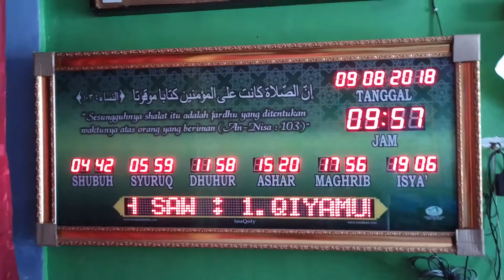JADWAL SHOLAT DIGITAL TAUQOLY TYPE TQ 15 RH / TQ 15 RNH || 081310841727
TAUQOLY TYPE TQ 15 RH / TQ 15 RNH

spesifikasi :

1.   Jadwal Sholat Digital Otomatis berlaku 100 tahun

2.  Dapat digunakan di seluruh Indonesia

3.  Ukuran ± 130 cm x 50 cm

4.  Display Seven Segmen 1,5″ (3,75 cm)

5.   Terdapat iqomah counter, yang muncul otomatis pada display jam Seven Segmen Jam 2,3″ (5,75 cm)

6.   Running text menggunakan dot matrik 2″ (5cm)

7.   Bingkai Emas / minimalis

8.   Background  Foto Masjid / Nama Masjid (Optional)

9.   Garansi 1 tahun

10. Auto Player Suara Tartil (optional)
Adapun daerah pemasaran pusat jadwal shoat digital adalah seluruh wilayah

kesatuan NKRI  yaitu :

Sumatera

Aceh
 Aceh Barat
 Aceh Barat Daya
Aceh Besar
 Aceh Jaya
Aceh Selatan
 Aceh Singkil
 Aceh Tamiang
 Aceh Tengah
 Aceh Tenggara
 Aceh Timur
Aceh Utara
 Bener Meriah
Bireuen
Gayo Lues
Nagan Raya
 Pidie
 Pidie Jaya
 Simeulue
 Banda Aceh
 Langsa
 Lhokseumawe
 Sabang
 Subulussalam
 Sumatera Utara
Asahan
 Batubara
 Dairi
Deli Serdang
 Humbang Hasundutan
 Karo
 Labuhanbatu
Labuhanbatu Selatan
 Labuhanbatu Utara
 Langkat
 Mandailing Natal
 Nias
 Nias Barat
 Nias Selatan
 Nias Utara
 Padang Lawas
 Padang Lawas Utara
 Pakpak Bharat
 Samosir
 Serdang Bedagai
 Simalungun
Tapanuli Selatan
Tapanuli Tengah
 Tapanuli Utara
 Toba Samosir
 Binjai
 Gunungsitoli
Medan
Padangsidempuan
 Pematangsiantar
 Sibolga
 Tanjungbalai
 Tebing Tinggi
Bengkulu
 Bengkulu Selatan
 Bengkulu Tengah
 Bengkulu Utara
 Kaur
 Kepahiang
 Lebong
 Mukomuko
 Rejang Lebong
 Seluma
 Bengkulu
Jambi
 Batanghari
 Bungo
 Kerinci
 Merangin
 Muaro Jambi
 Sarolangun
 Tanjung Jabung Barat
 Tanjung Jabung Timur
 Tebo
 Jambi
 Sungai Penuh
Riau
 Bengkalis
 Indragiri Hilir
 Indragiri Hulu
 Kampar
 Kuantan Singingi
 Pelalawan
 Rokan Hilir
 Rokan Hulu
 Siak
 Kepulauan Meranti
 Dumai
 Pekanbaru
 Sumatera Barat
 Agam
 Dharmasraya
 Kepulauan Mentawai
 Lima Puluh Kota
 Padang Pariaman
 Pasaman
 Pasaman Barat
 Pesisir Selatan
 Sijunjung
 Solok
 Solok Selatan
 Tanah Datar
 Bukittinggi
 Padang
 Padangpanjang
 Pariaman
 Payakumbuh
 Sawahlunto
 Solok
 Sumatera Selatan
 Banyuasin
 Empat Lawang
 Lahat
 Muara Enim
 Musi Banyuasin
 Musi Rawas
 Ogan Ilir
 Ogan Komering Ilir
 Ogan Komering Ulu
 Ogan Komering Ulu Selatan
 Ogan Komering Ulu Timur
 Lubuklinggau
 Pagar Alam
 Palembang
 Prabumulih
Lampung
 Lampung Barat
 Lampung Selatan
 Lampung Tengah
 Lampung Timur
 Lampung Utara
 Mesuji
 Pesawaran
 Pringsewu
 Tanggamus
 Tulang Bawang
 Tulang Bawang Barat
 Way Kanan
 Bandar Lampung
 Metro

 Bangka
 Bangka Barat
 Bangka Selatan
 Bangka Tengah
 Belitung
 Belitung Timur
 Pangkal Pinang

 Kepulauan Riau
 Bintan
 Karimun
 Kepulauan Anambas
 Lingga
 Natuna
 Batam
 Tanjung Pinang
Jawa
Banten
 Tangerang
 Serang
 Lebak
 Pandeglang
 Tangerang
Kota Serang
 Cilegon
 Tangerang Selatan
Jawa Barat
 Bandung
 Bandung Barat
 Bekasi
 Bogor
 Ciamis
 Cianjur
 Cirebon
 Garut
 Indramayu
 Karawang
 Kuningan
 Majalengka
 Purwakarta
 Subang
 Sukabumi
 Sumedang
 Tasikmalaya
Kota Bandung
Kota Banjar
Kota Bekasi
Kota Bogor
Kota Cimahi
Kota Cirebon
Kota Depok
Kota Sukabumi
Kota Tasikmalaya

DKI Jakarta
 Kepulauan Seribu
 Jakarta Barat
 Jakarta Pusat
 Jakarta Selatan
 Jakarta Timur
 Jakarta Utara
Jawa Tengah
 Banjarnegara
 Banyumas
 Batang
 Blora
 Boyolali
 Brebes
 Cilacap
 Demak
 Grobogan
 Jepara
 Karanganyar
 Kebumen
 Kendal
 Klaten
 Kudus
 Magelang
 Pati
 Pekalongan
 Pemalang
 Purbalingga
 Purworejo
 Rembang
 Semarang
 Sragen
 Sukoharjo
 Tegal
 Temanggung
 Wonogiri
 Wonosobo
 Magelang

Kota Pekalongan
Salatiga
Semaran
 Surakarta
 Tegal

Jawa Timur
 Bangkalan
 Banyuwangi
 Blitar
 Bojonegoro
 Bondowoso
 Gresik
 Jember
 Jombang
 Kediri
 Lamongan
 Lumajang
 Madiun
 Magetan
 Malang
 Mojokerto
 Nganjuk
Ngawi
 Pacitan
 Pamekasan
 Pasuruan
 Ponorogo
 Probolinggo
 Sampang
 Sidoarjo
 Situbondo
 Sumenep
 Trenggalek
 Tuban
 Tulungagung
Kota Batu
Kota Blitar
Kota Kediri
Kota Madiun
Kota Malang
Kota Mojokerto
Kota Pasuruan
Kota Probolinggo
Kota Surabaya
Daerah Istimewa Yogyakarta
 Bantul
 Gunung Kidul
 Kulon Progo
Sleman
Kota Yogyakarta
Bali & Nusa Tenggara
Bali
 Badung
 Bangli
 Buleleng
 Gianyar
 Jembrana
karangasem
 Klungkung
Tabanan
Kota Denpasar
Nusa Tenggara Barat
 Bima
 Dompu
 Lombok Barat
 Lombok Tengah
 Lombok Timur
 Lombok Utara
 Sumbawa
sumbawa Barat
Kota Bima
Kota Mataram
Nusa Tenggara Timur
 Alor
 Belu
 Ende
Flores Timur
Kupang
 Lembata
 Manggarai
 Manggarai Barat
 Manggarai Timur
 Ngada
 Nagekeo
 Rote Ndao
 Sabu Raijua
 Sikka
Sumba
Sumba Barat Daya
 Sumba Tengah
Sumba Timur
 Timor Tengah Selatan
 Timor Tengah Utara
Kota Kupang
Kalimantan
 Kalimantan Barat
 Bengkayang
 Kapuas Hulu
 Kayong Utara
 Ketapang
 Kubu Raya
 Landak
 Melawi
 Pontianak
 Sambas
Sanggau
 Sekadau
 Sintang
Kota Pontianak
Kota Singkawang
Kalimantan Selatan
 Balangan
Banjar
 Barito Kuala
 Hulu Sungai Selatan
Hulu sungai Tengah
 Hulu Sungai Utara
 Kotabaru
Tabalong
 Tanah Bumbu
 Tanah Laut
Tapin
Kota Banjarbaru
Kota Banjarmasin
Kalimantan Tengah
 Barito Selatan
Barito Timur
 Barito Utara
 Gunung Mas
 Kapuas
 Ka